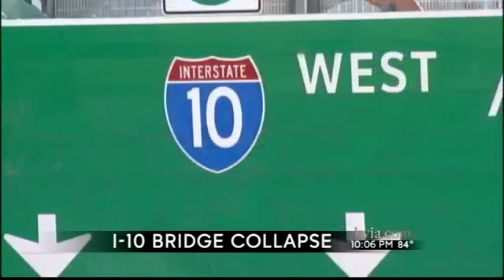bridge closure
Reporter: Ashlie Rodriguez